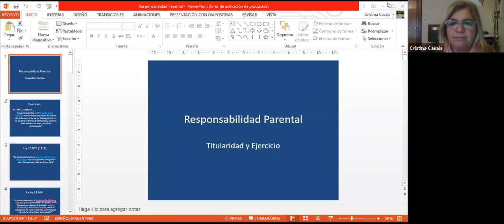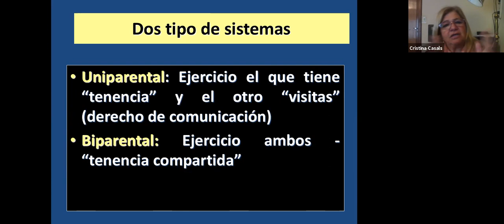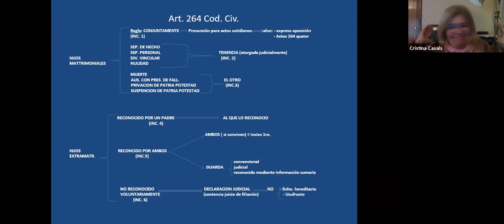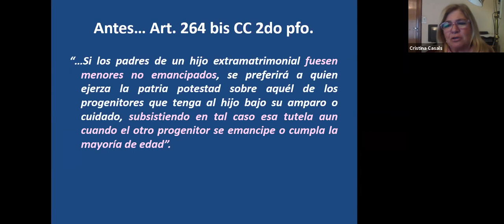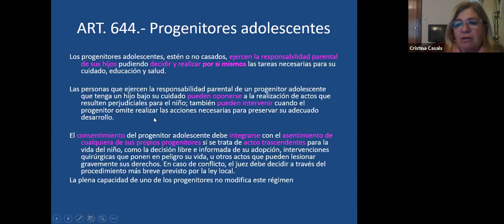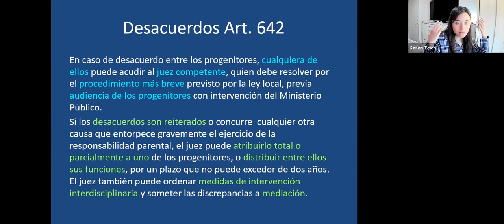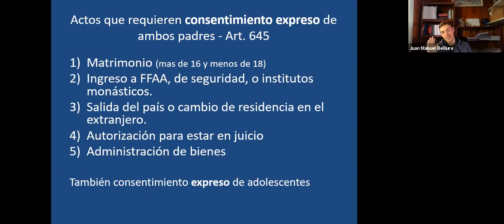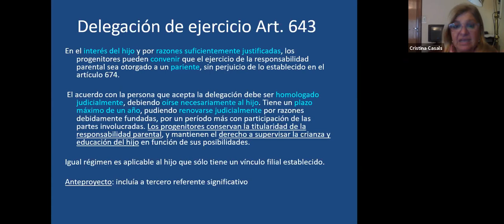Familia (com. 1 - Plan 2018) - Clase 1/11/21